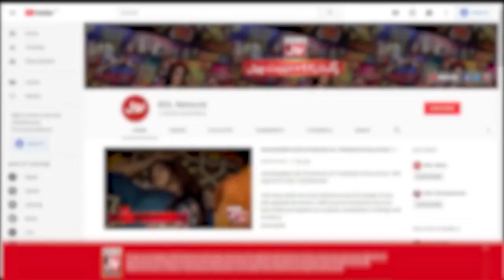Faysal Quraishi In Love With Girl Long Hair | Jeeto Ek Minute Mein | Faysal Quraishi New Show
Faysal Quraishi In Love With Girl Long Hair | Jeeto Ek Minute Mein | Faysal Quraishi New Show | BOL Entertainment